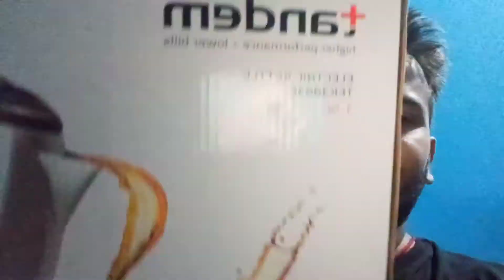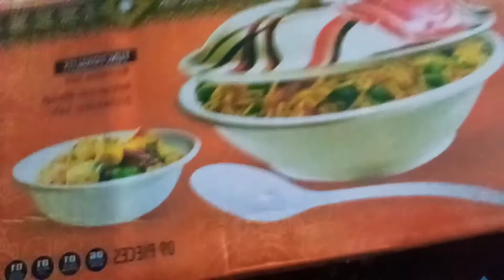Delhi return ki taiyari shuru